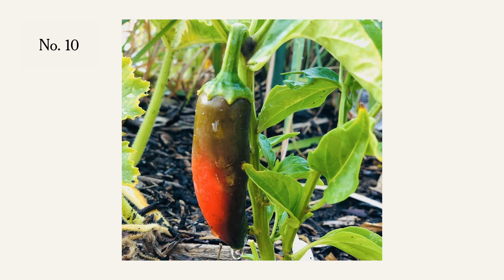Singer and Chef Kelis's Top 10 Kitchen Must-Haves | NYT Cooking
What's in Kelis's kitchen? Cast-iron skillets of all shapes and sizes, Dutch ovens, hot sauce, spice mixes and the biggest immersion blender you've ever seen. Watch as the singer and chef shows us the 10 things in her kitchen that she can't live without (like a whole fridge just for her).